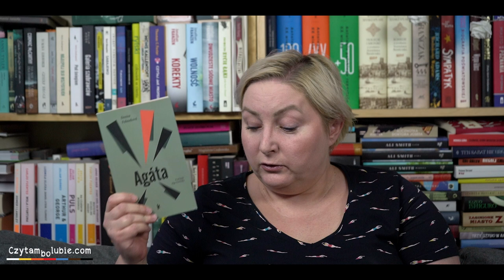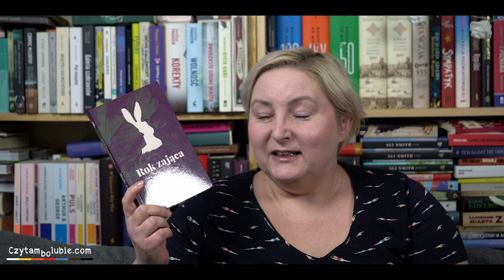Obgadanki - co za klimaty! Książkowe Klimaty :)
W kwietniu czytałam książki Książkowych Klimatów - dużo dobrej literatury!
Dzisiaj zapraszam na pierwszą część.
W ferworze gadania wymyśliłam nowe słowo: karierowicz i aparatczyk = karierowczyk ;)))